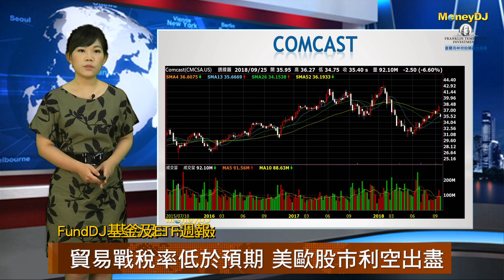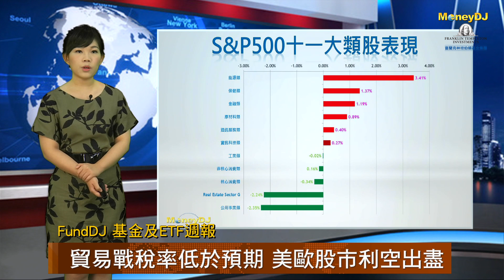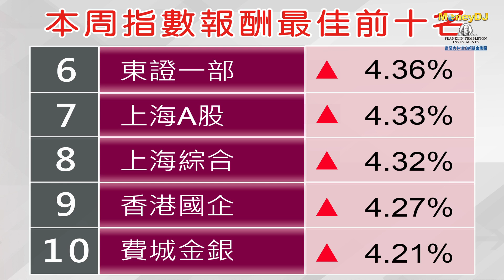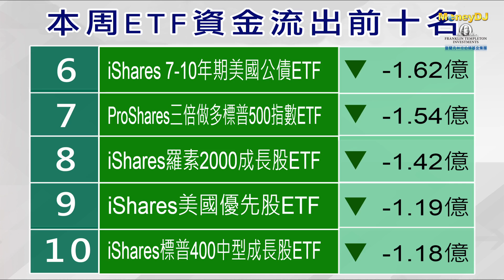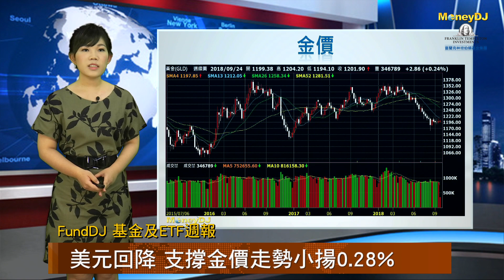【FundDJ基金及ETF週報】貿易戰稅率低於預期 美歐股市利空出盡